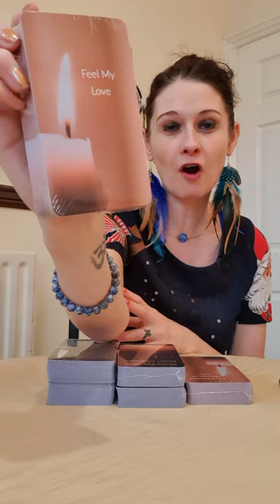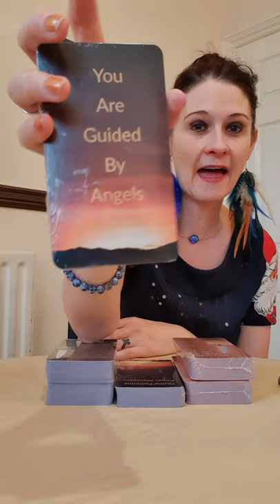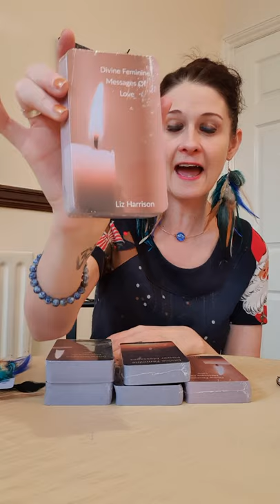🌟🔮 ATTENTION 🌟🔮 BIG HOLIDAY GIVEAWAY 🎁🎉🎈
The beautiful decks I will be giving away in the giveaway are listed below :)

To get involved like the video, make sure that you are subscribed to the channel and comment below with the number connected to what you would like to win and the reason why

Good luck to everyone and i will be announcing the winners at a live stream on Friday 18th December 🥰

 1 - Divine Feminine Messages Of Love by Liz Harrison

2 - Divine Feminine Power Mesaages by Liz Harrison

3 - Divine Masculine Messages Of Love by Liz Harrison

4 - Feather Earings

There is also a special extra giveaway exclusive for members, if you would like  a chance in that giveaway too follow the link below 😇